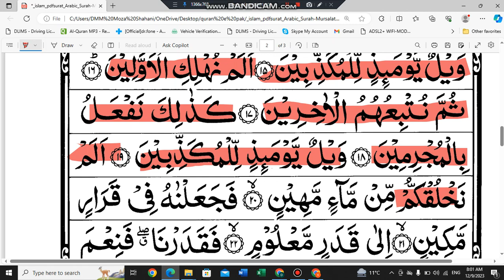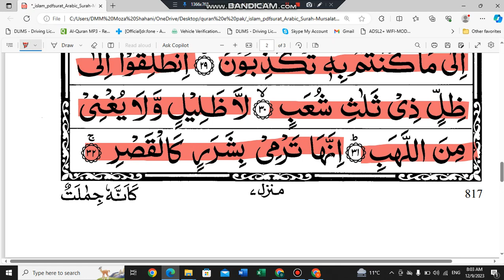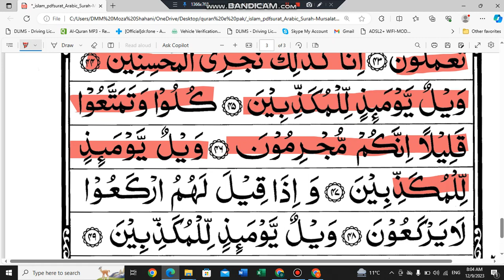surah mursalat | surah mursalat ki tilawat | surah mursalat full | surah mursalat beautiful voice